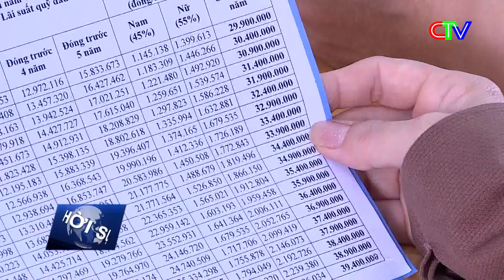VẬN ĐỘNG NGƯỜI DÂN THAM GIA BHXH TỰ NGUYỆN, BHYT HỘ GIA ĐÌNH